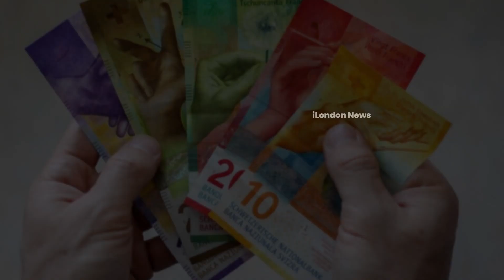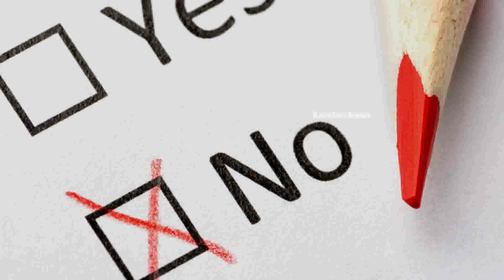சுவிஸின் புதிய முயற்சி - அனைவருக்கும் நிபந்தனையற்ற அடிப்படை வருமானம்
சுவிட்சர்லாந்தின் பெர்ன் நகரத்தில் புதிய முயற்சியாக தெரிவு செய்யப்படும் 300 குடிமக்களுக்கு நிபந்தனையற்ற அடிப்படை வருமானம் அளிக்க நிர்வாகம் முடிவு செய்துள்ளதாக தகவல் வெளியாகியுள்ளது.

இதனையடுத்து, வாய்ப்பு தேவைப்படுவோர் தங்கள் பெயர் உள்ளிட்ட தகவல்களை பதிவு செய்து கொள்ளலாம் எனவும் நகர நிர்வாகம் அறிவித்துள்ளது.